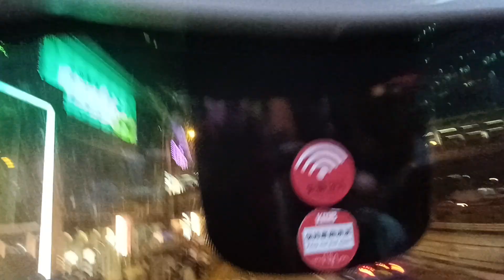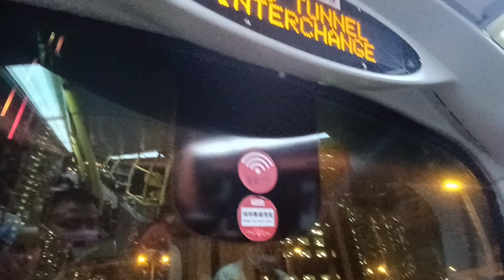KMB K AVBWU276 RJ7579@98S落車門開關過程及將軍澳隧道轉車站報站